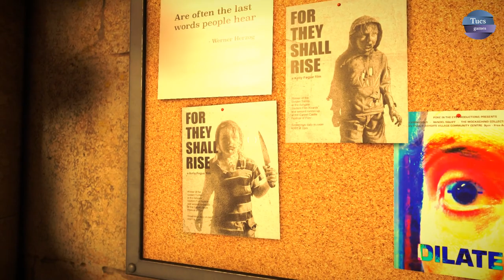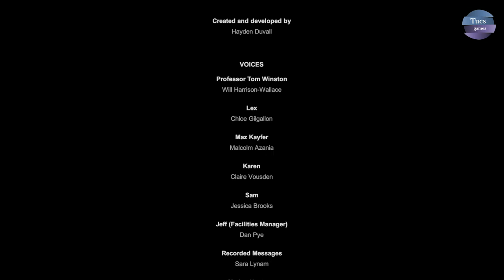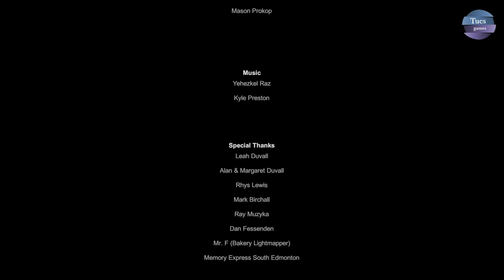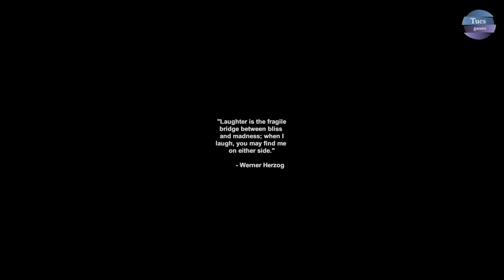Old Gods Rising #03 - Full Let's play (No commentary)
En tant que consultant pour le nouveau film d'un réalisateur non-conformiste : "Old Gods Rising", le professeur Tom Winston arrive à l'université d'Ashgate pour constater que les choses ne sont pas tout à fait ce qu'elles semblent être. Est-il devenu la vedette involontaire du dernier projet de Kayfer ?  Ou est-il tombé sur quelque chose de bien plus sinistre ?
As the consultant for a maverick director's new film: "Old Gods Rising," Professor Tom Winston arrives at Ashgate University to find that things are not quite as they seem. Has he become the unwitting star of Kayfer’s latest project?  Or, has he stumbled into something far more sinister?